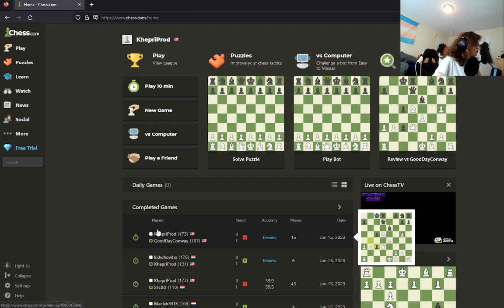funny stream game